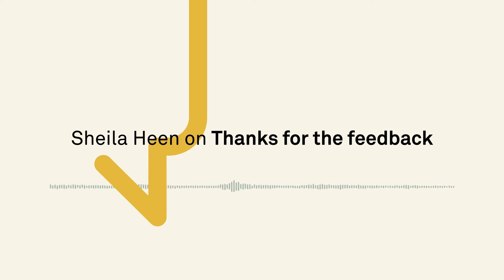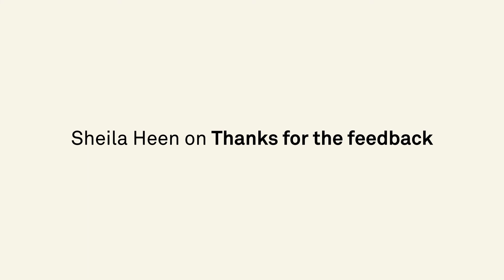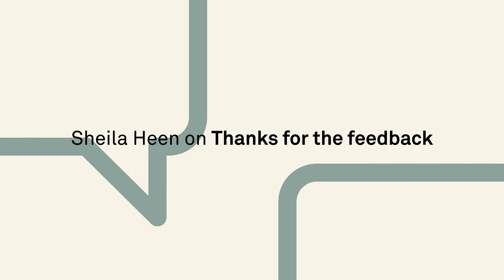Sheila Heen - Thanks for the feedback | Changing Conversations Podcast #10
This episode is part of Changing Conversations - a podcast by Implement Consulting Group.

The podcast is hosted by Stig Albertsen and Katrina Marshall Dyrting.

Sheila Heen is the founder of Triad Consulting Group, a lecturer on law at Harvard Law School and Co-Author of “Thanks for the Feedback” and “Difficult Conversations”. She is consulting with companies ranging from Pixar, Hugo Boss to the NBA around difficult conversations, negotiation and sound decision-making. We have invited Sheila Heen to talk about the conversations around feedback and specifically how we can each be better feedback receivers.

The key topics covered in this episode are:
- How do we move away from being dismissive in the way we receive feedback to genuinely being grateful and appreciating the feedback
- Feedback as a learning and leadership skill
- The three types of triggered feedback reactions: Truth triggers, relationship triggers and identity triggers
- Asking for the feedback you want
- Enabling feedback in your organisation